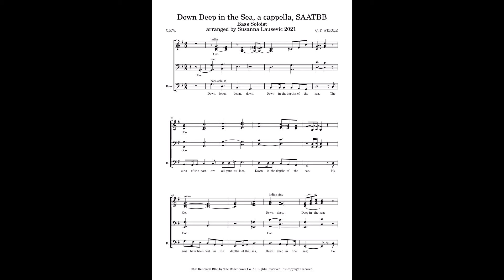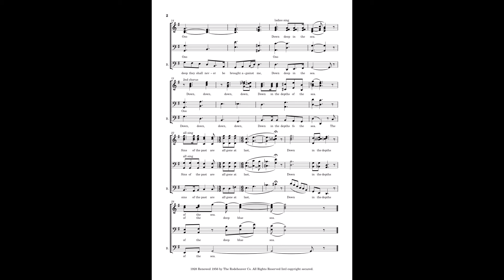Down Deep in the Sea, a cappella SAATBB, deep bass soloist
beautiful bass soloist song.
bass soloist goes all the way down to a low D.
Lots of fun to listen to.
sop goes up to high G.
cover

Links to sheet music:
coming soon